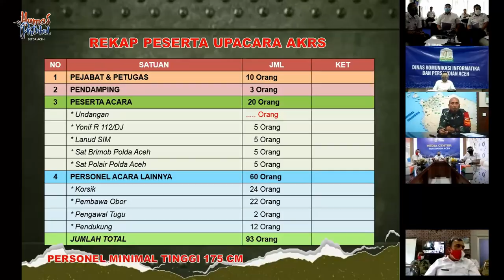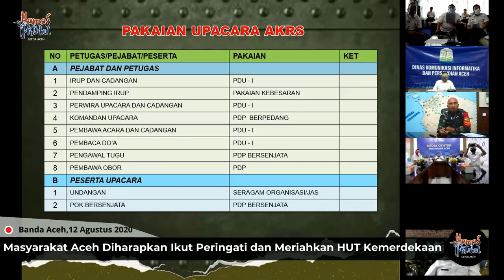Masyarakat Aceh Diharapkan Ikut Peringati dan Meriahkan HUT Kemerdekaan